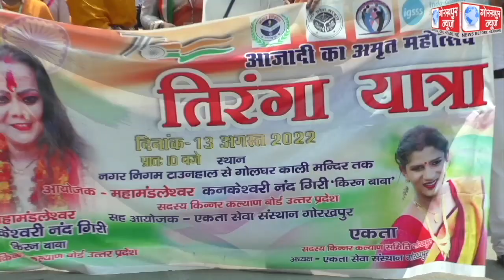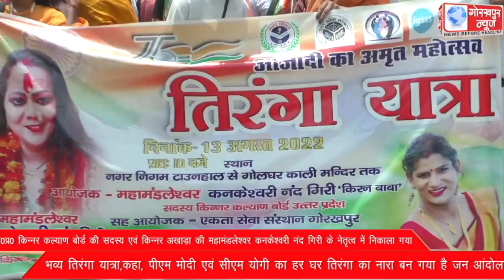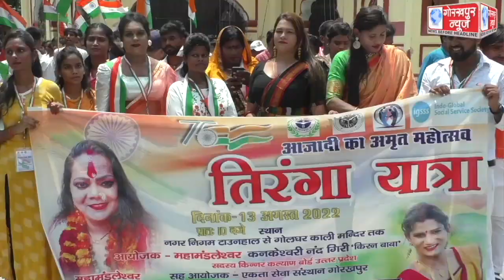उ0प्र0 किन्नर कल्याण बोर्ड की सदस्य एवं किन्नर अखाड़ा की महामंडलेश्वर कनकेश्वरी नंद गिरी के नेतृत्व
उ0प्र0 किन्नर कल्याण बोर्ड की सदस्य एवं किन्नर अखाड़ा की महामंडलेश्वर कनकेश्वरी नंद गिरी के नेतृत्व में निकाला गया भव्य तिरंगा यात्रा,कहा, पीएम मोदी एवं सीएम योगी का हर घर तिरंगा का नारा बन गया है जन आंदोलन